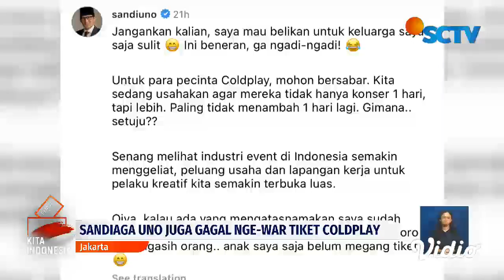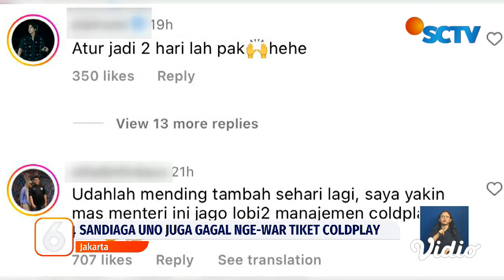Gak Cuma Warganet, Menparekraf Sandiaga Uno Juga Gagal War Tiket Coldplay! | Liputan 6